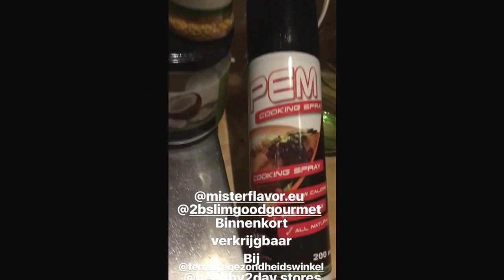Thedutchfamily healthy2day Terralife misterflavor 2bslimgoodgourmet healthbox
Repost @thedutchfamily with @repostapp